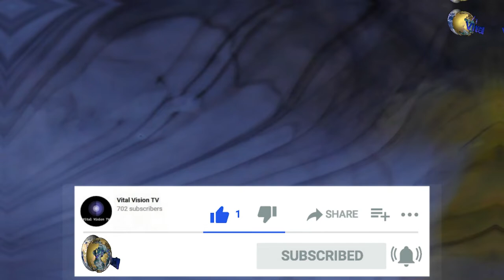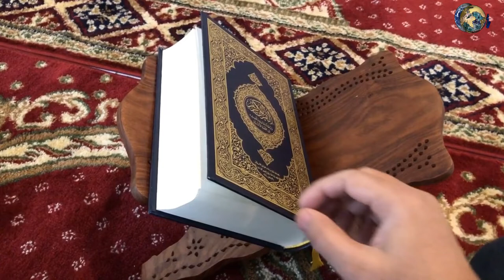Hazrat Fatima Binte Hizam (RA) Zoja Hazrat Ali (RA) Story | Wife of Ali (RA) | Voiceover Sundas Alvi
This video "Hazrat Fatima Bint e Hizam Zoja Hazrat Ali ki Story | Voiceover Sundas Alvi" shows how Hazrat Fatima Bint e Hizam Zoja Hazrat Ali sacrificed her life for Islam and how she set an example for others that how to teach children and bloodline the morals and respect.

1. Hazrat Fatima Bint e Hizam Zoja Hazrat Ali ki Story | Voiceover Sundas Alvi
2) Family of Prophet Muhammad (SAW) Stories | Hazrat Fatima (RA) | Part 1 | Quran Stories
3) Fatima RA (Wife of Ali)
4) Family of Prophet Muhammad (SAW) Stories | Hazrat Fatima (RA) | Quran Stories
5) Tabeeh Al Zahra | Haji Mahdi Rasoli | English Sub

Please share with your loved ones for love feelings if you like...
Vital Vision TV is a YouTube Channel for Funny Videos, trending news and videos, learning videos, Technical Videos, New Videos, history documentaries, and knowledge.